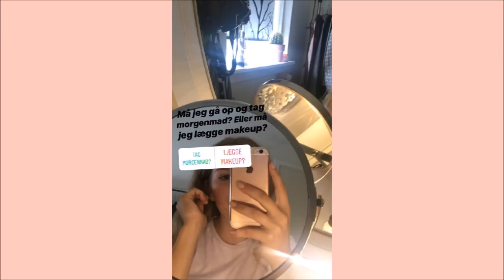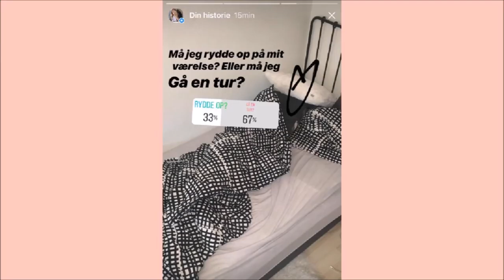Mine følgere styre mit liv for en dag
Yay! Så kom der en "Mine følgere styre mit liv for en dag". Jeg håber sindsygt meget, at I kunne lide den, ellers ses vi bare i alle mine fremtidige videoer, her på kanalen.

Info om mig:
» Navn: Sille Søndergaard Severinsen
» Alder: 15 år
» Klasse: 9. klasse
» Fødselsdag: 1. september - 2002

Teknisk:
» Kamera: Canon EOS 18-55mm
» Vlogging kamera: Iphone 6s
» Redigerings program: movie-maker
» Stativ: star 61
» Lamper: soft box

ELSKER JER!

FARVEEEEEL! :))

-876!!